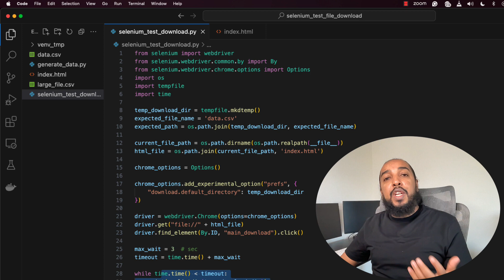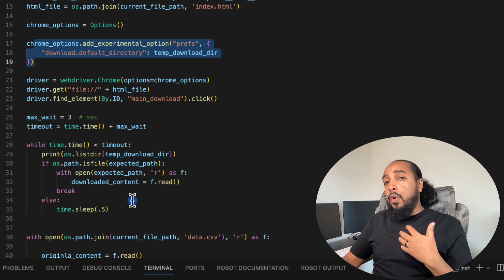Selenium With Python Example For Beginners: Testing File Downloads with Selenium (Shorter Version)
Dive into the essentials of web automation with our concise Python and Selenium guide. This brief tutorial is perfect for learners on the go, offering a quick yet comprehensive overview of automating file downloads and content verification using Python and Selenium. If you're looking to quickly grasp how to automate web tasks, verify file integrity, and work with local HTML files in a practical setting, this video is your go-to resource.

In This Video, You'll Discover:

Efficient Web Automation: Key techniques for automating downloads using Python and Selenium.
File Handling with Selenium: Insights into handling and verifying file downloads in a temporary directory.
Practical Python Project: A condensed walkthrough of a real-world Python Selenium automation project.
This video serves as a rapid introduction for those interested in web automation, file handling, and enhancing their Python scripting skills with Selenium WebDriver. It's tailored for developers seeking to learn efficiently and apply their knowledge promptly in practical scenarios.

Jumpstart your journey into Python and Selenium automation with this streamlined tutorial. It's ideal for mastering the essentials of file download automation and verifying downloaded content accurately and efficiently.